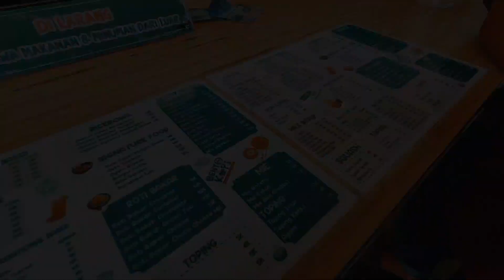Nyore Di BENTO KOPI Warungasem Batang